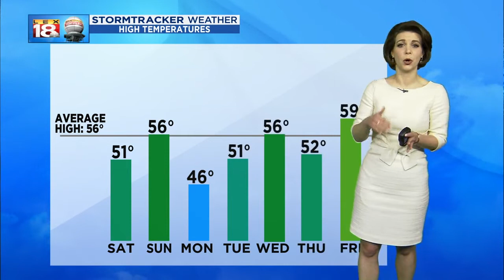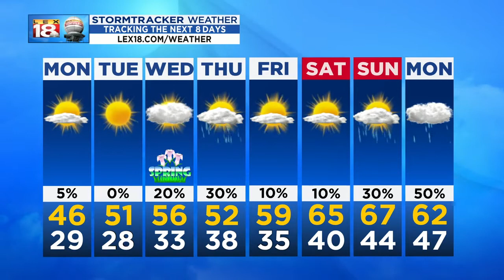Weather At 11 PM: March 17, 2019